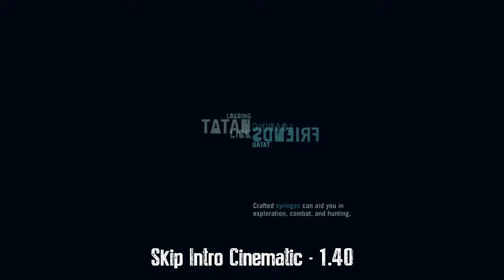How Did I Overlook This Game!! Farcry 3 - Throwbacks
In today's Throwback, I am looking at the infamous Farcry 3! Vaas can't be that bed. can he?